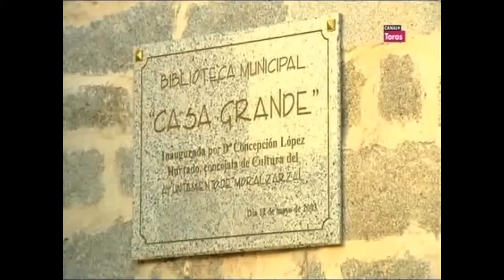Certamen de Escuelas de Tauromaquia de Canal+ en Moralzarzal - Semifinal 2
El sábado, 10 de septiembre de 2010, Moralzarzal acogió en su Plaza de Toros Cubierta la semifinal del I Certamen de Escuelas de Tauromaquia de la Comunidad de Madrid y Canal Plus Toros, que retransmitió en directo el certamen. Resumen -semifinal (parte 2).